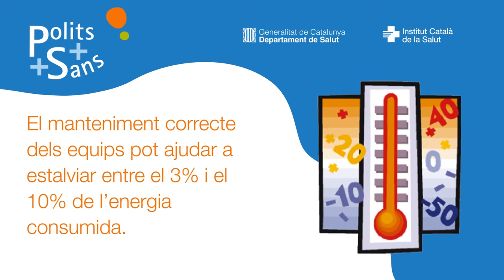Estalvi d'energia de la climatització (2/2)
Consells per l'estalvi d'energia